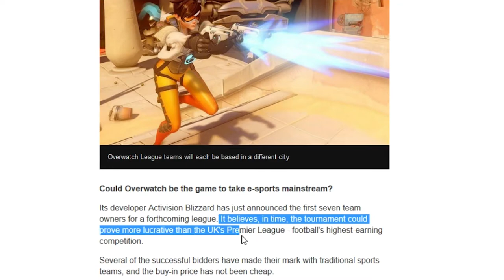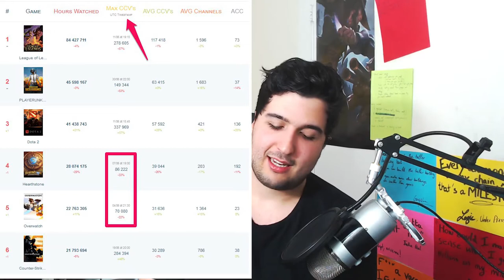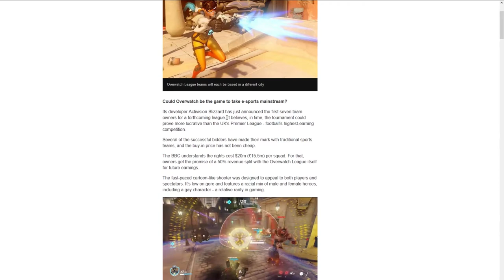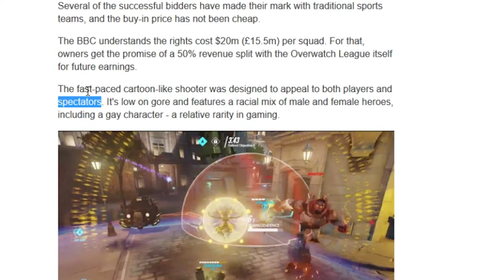THE BIGGEST FLOP IN ESPORTS HISTORY? - Overwatch League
I've been so interested and curious, as a gaming and esport fanatic, about the whole Overwatch/overwatch league scene that I had to do some research. For me, the numbers, the data, the hype and my overall feeling tell me that Overwatch League doesn't make sense in ANY way. It's an overpriced, underhyped event that is happening way too fast.
This video is an expression of my feelings, my point of view concerning this situation but again I am not a specialist and I don't have much credibility within the industry what so ever. But, that being said, when I see something that doesn't make sense, I have to express myself on it.
This video is not meants to bash or roast the Overwatch community, team or anyone related to it. Enjoy the video.

Data and graphs from Gamoloco.com